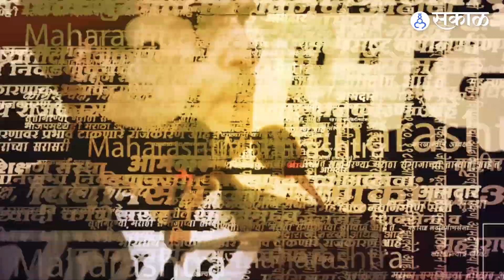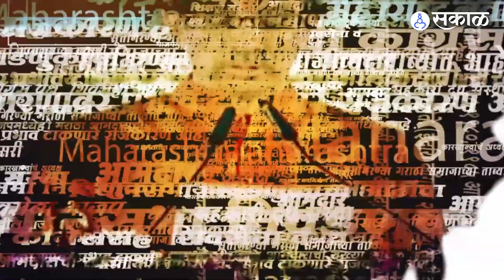Ajit Pawar: सत्ता आली म्हणजे मस्ती आली काय तुम्हाला?, संतोष बांगर यांना सुनावलं | Sakal Media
शिंदे-फडणवीस सरकारमधील शिंदे गटाचे आमदार संतोष बांगर यांच्याकडून सरकारी अधिकाऱ्याला झालेल्या मारहाण प्रकरणावर राज्याचे विरोधीपक्ष नेते अजित पवारांनी केलं पत्रकार परिषदेत भाष्य केलं. सत्ता आली म्हणजे मस्ती आली का? अशा शब्दांत पवार सत्ताधाऱ्यांवर कडाडले.